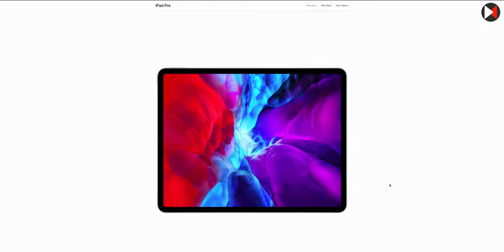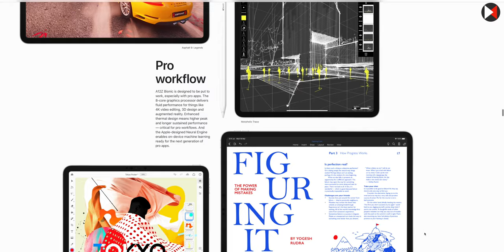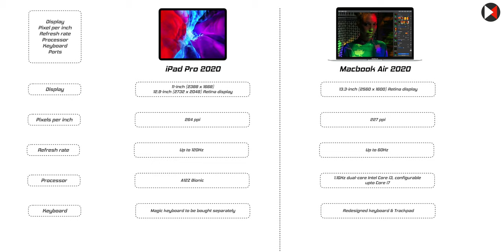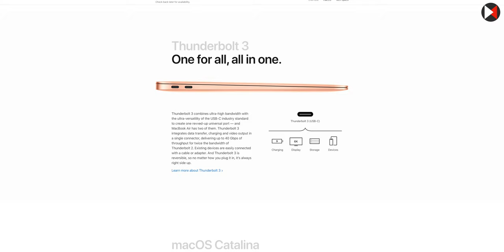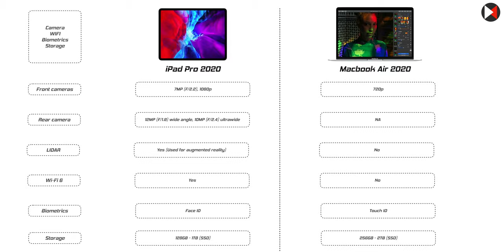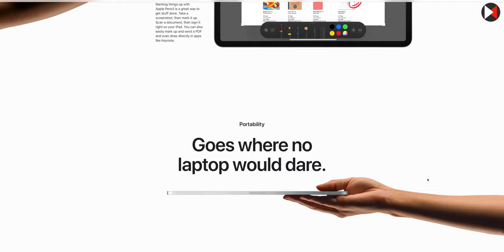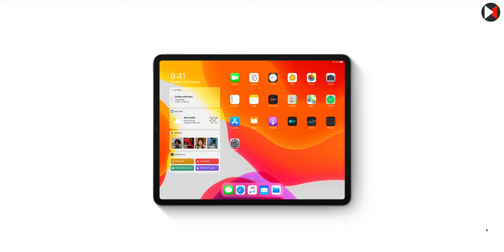iPad Pro 2020 vs MacBook Air 2020 - New iPad Pro, New MacBook Air comparison in Hindi & India Price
iPad pro 2020, Macbook Air 2020 which one should you buy? In this video we do a comparison in hindi of new iPad pro 2020, new Macbook Air 2020  and see which one to buy? along with the updated india price.

1. GoPro Hero 7 Black
2. Rode Video Micro best
4. Ulanzi v2 Vlogging case
5. iVoltaa universal mobile lens kit
6. Manfrotto MTPIXI-B PIXI Mini Tripod Black
7. Manfrotto Twist Grip (universal smartphone clamp)
9. Mobizmo 4 In 1 Otg Card Reader

7. How To Use A Macbook Pro or a Macbook Air in Hindi - (mac air how to use)